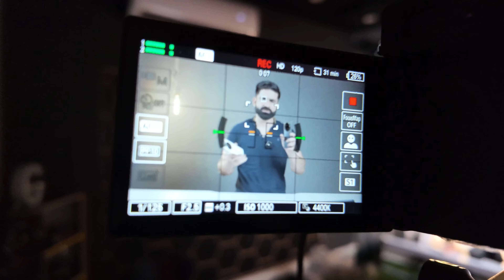Very Busy & Hectic Day | Recorded 12+ Videos | Brutal Test Coming !!